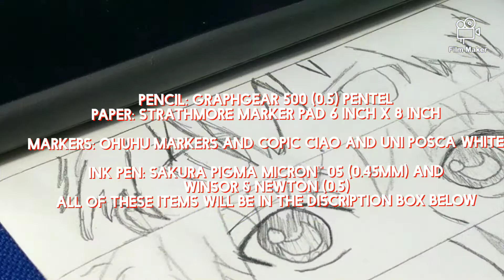Drawing seven ANIME characters (eyes)